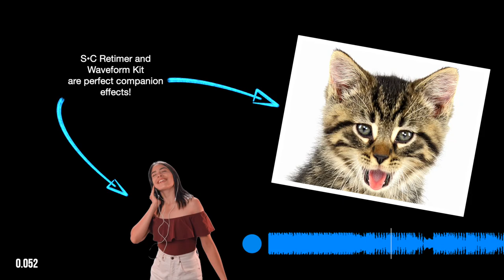BPM - Beats per Minute effect for Final Cut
BPM is easy to use.

and upload your audio track to get the beats per minute. Use that value for the BPM plugin effect.

BPM is built to last 5 minutes. If more time is needed, it can be extended by creating a new clip to "carry on". Clips can be video, Titles, Generators, or images (think transparent PNGs!).

Mix and match BPM styles by using a Basic Title to create change points in animation (as in this video). Just delete the text if it's not needed.

The small timer at the lower left corner is an assistant. Move the playhead to the position you want animation to start or stop, and copy that number into the "Start Mark" or "End Mark" parameters. Then turn it off (uncheck its option.)